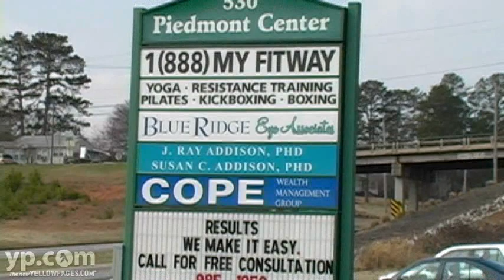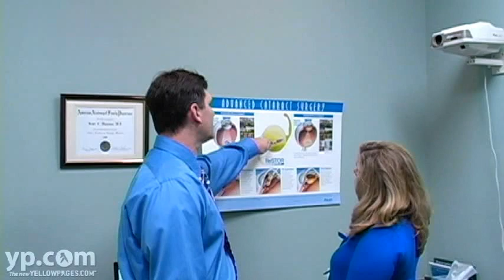Blue Ridge Eye Center PA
At Blue Ridge Eye Center in Seneca, SC, you can find high-quality eye care using some of the most advanced technology available. Dr. Scott C. Massios uses state-of-the-art diagnostic equipment, examination rooms and a minor surgical suite to bring a higher level of care for you and your family. Their in-house boutique provides affordable eyewear to designer frames. Call for an appointment today.